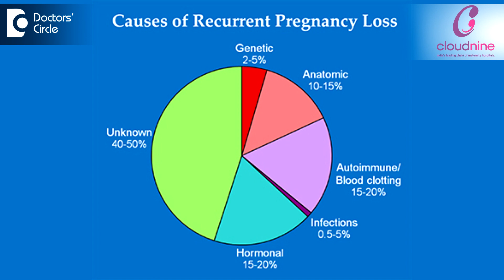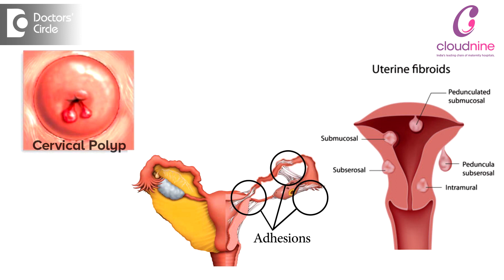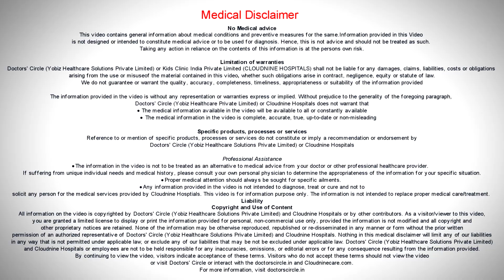What causes Recurrent Pregnancy Loss?-Dr.Suman Singh of Cloudnine Hospitals | Doctors' Circle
There are many causes for recurrent pregnancy loss. Some of them are as simple as maternal and paternal age. As the age increases the risk for recurrent pregnancy loss increases. We find more risk in women more than 35 years and in men more than 40 years. The history of previous miscarriages increases the risk of pregnancy losses. The risk can be as low as 19% in case of one pregnancy loss and it can increase upto 40% in case of 3 pregnancy losses. Antiphospholipid is the most important treatable cause of recurrent pregnancy loss and it includes anticardiolipin antibodies, lupus anticoagulant antibeta 2 antibody 1 antibodies. It is typically characterised by 3 or more pregnancy losses that happens less than 10 weeks of pregnancy or 1 or more pregnancy losses after 10 weeks of pregnancy in a morphologically normal foetus or preterm births less than 34 weeks which are owing to placental disease. In some cases we have genetic factors playing a role especially because of parental chromosomal derangement when one parents has a balanced reciprocal robertsonian translocation or if there are embryonal chromosomal abnormalities. Some women have anatomic causes that is seen in normal 5 to 10% of cases especially if there are malformations of the uterus like the arcuate uterus or the septate uterus and this can cause pregnancy losses in almost 30 to 52% of the cases. Some women have cervical weakness called as cervical incompetence. Cervix is the lower portion of the uterus and it is supposed to hold the pregnancy delayed. If somebody has a weakness they have recurrent pregnancy losses typically seen in the second trimester of the pregnancy. Other causes could be polyps, subuterine myomas and intrauterine adhesions. There are also some endocrinal factors like uncontrolled diabetes uncontrolled thyroid imbalances or even polycystic ovaries which can contribute to RPL. Certain immunological factors have been researched nowadays. We find that these women tend to have more of T cytokine activity and deficiency and the blocking of the natural antibodies. With the current increase in the unhealthy eating habits obesity has also come up as an important cause. Infections as a cause of RPL are not so many.  Initially people has testing for toxoplasma, rubella, cytomegalo virus, and the herpes. But currently they are very clear that this will not contribute to recurrent pregnancy losses and hence testing for this is not required. However bacterial vaginosis should be treated. There are some conditions like inherited thrombophelias like factor 5 latent mutation or protein C deficiency, protein S deficiency or a prothrombin  gene mutation which can cause multiple microthrombi in the usual placental circulation.